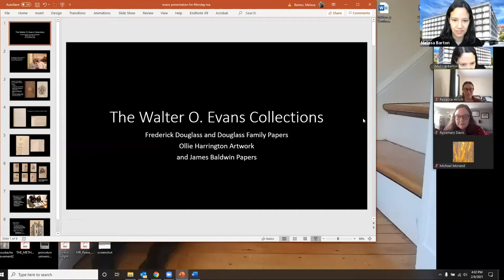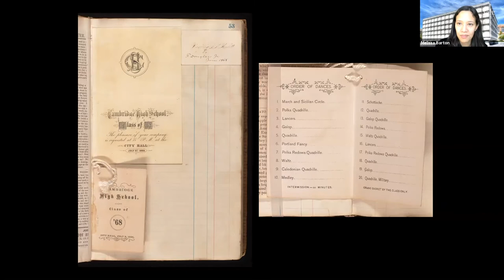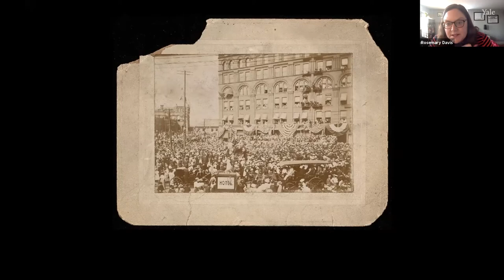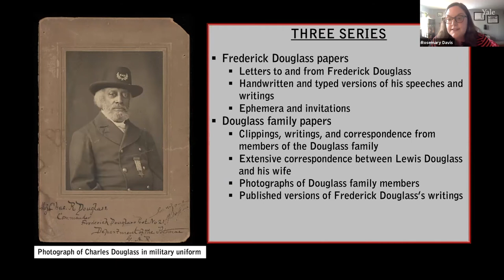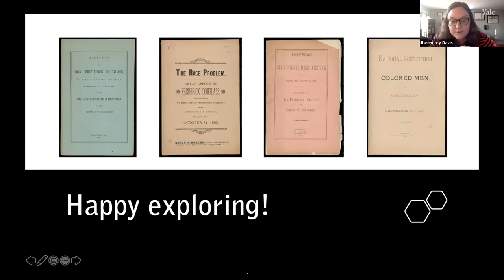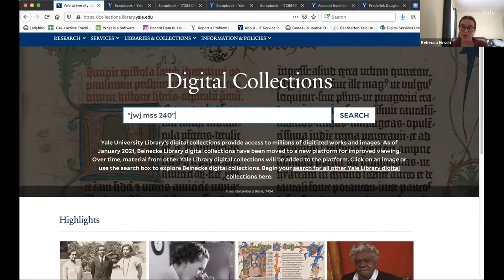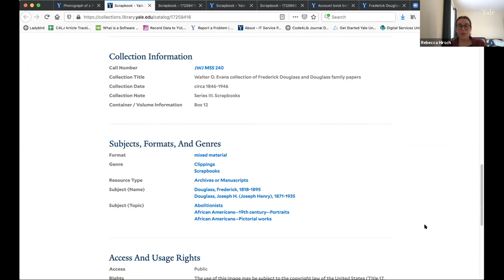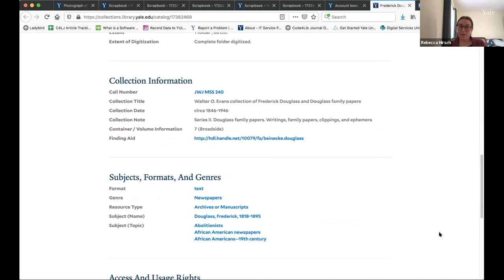Walter Evans Collection of Frederick Douglass & Douglass Family: Mondays at Beinecke, Feb. 8, 2021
Beinecke Library’s Melissa Barton, Rosemary Davis, and Rebecca Hirsch discuss the processing and digitization of this major new collection of Douglass materials